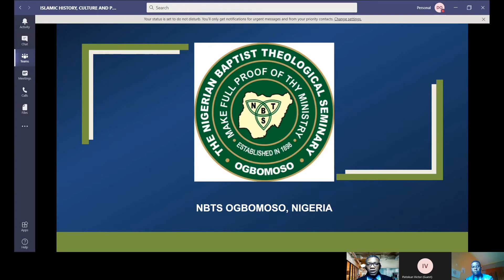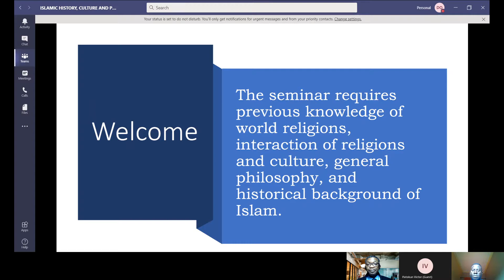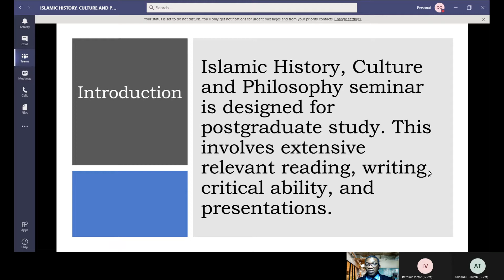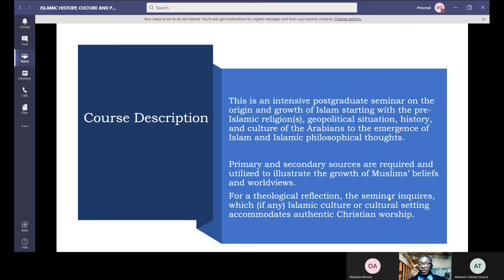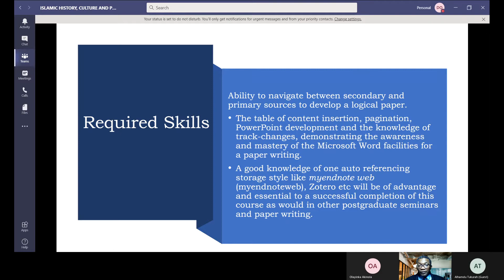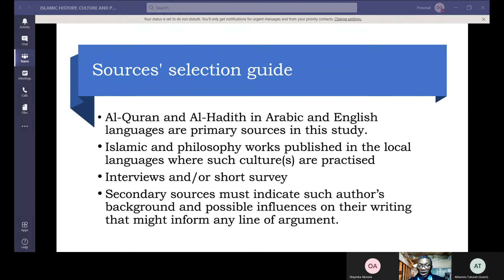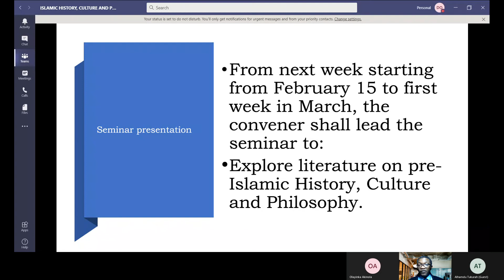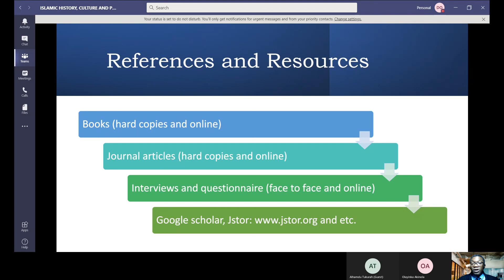Introduction to Islamic History, Culture and Philosophy with Some Writing Skills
The video is an introduction to Islamic History, Culture and Philosophy with a short guide on documentation and selection of academic literature. It is a postgraduate seminar presented at the Nigerian Baptist Theological Seminary, Ogbomoso, West Africa.